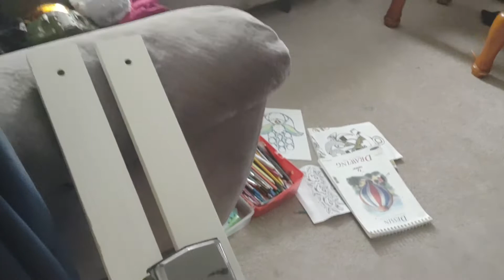Axial Scx24, Quarantine Track, with Helper😹